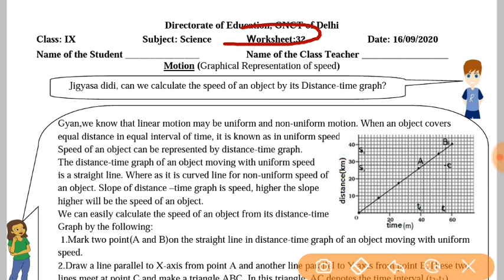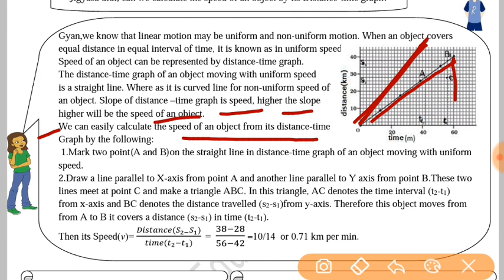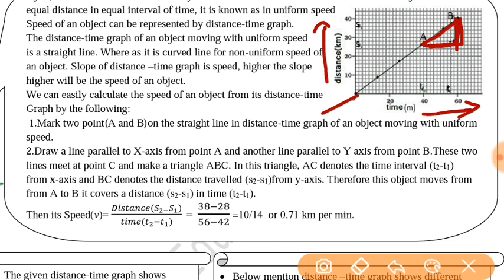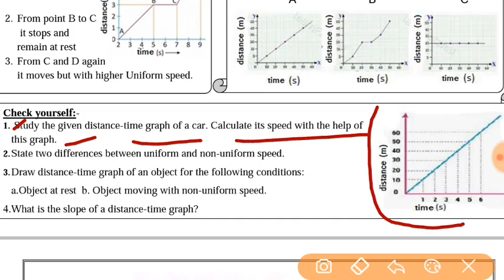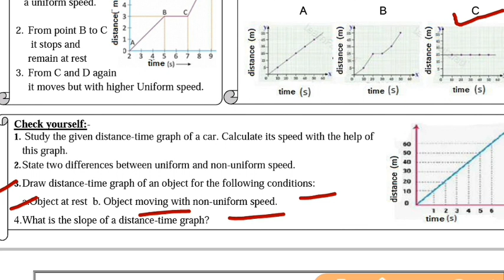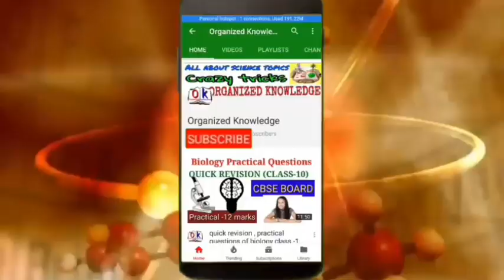Worksheet 32Class 9(English med)16/9/2020 worksheet solution Science Ch -8 Motion cbse ncert